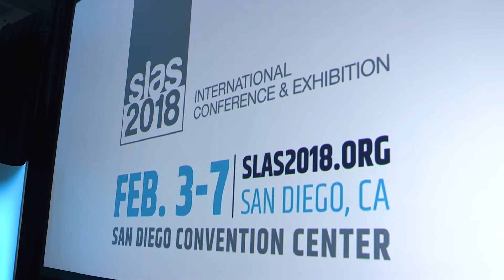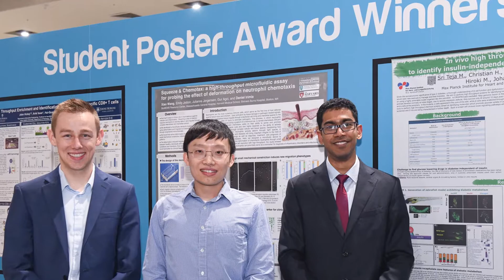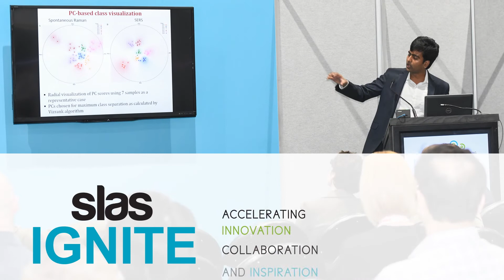SLAS2019 Why Attend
Take a look! Find out why the Walter E. Washington Convention Center is going to be hopping next February 2-6, 2019. SLAS2019 is back on the East Coast -- looking forward to inspired innovation, practical application and invaluable collaboration!